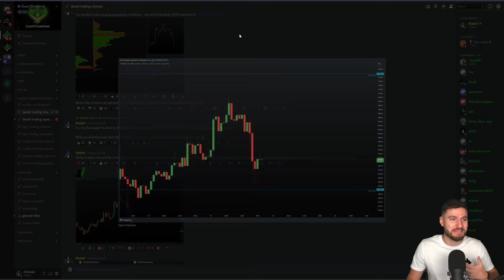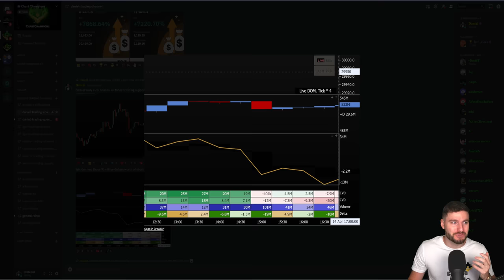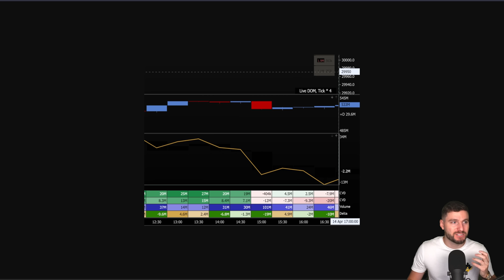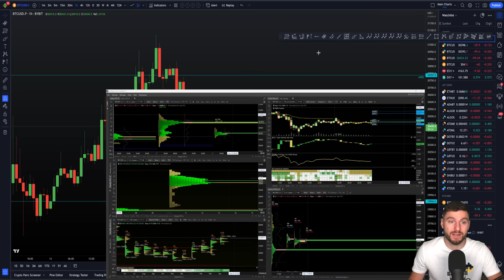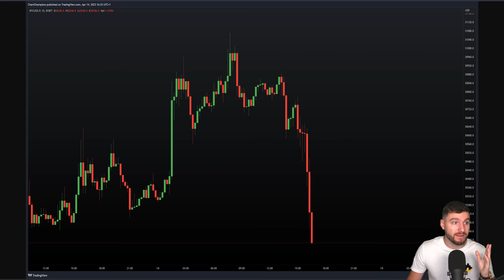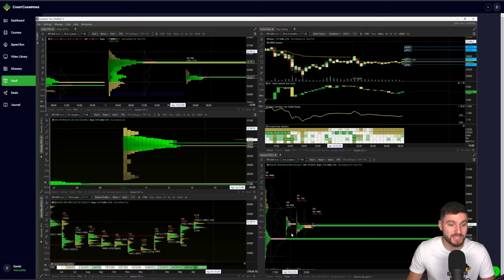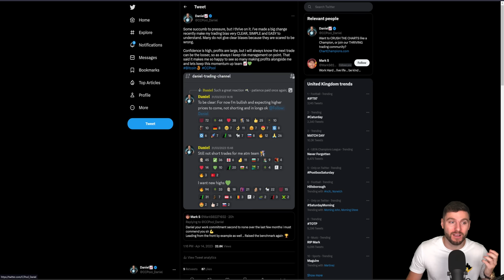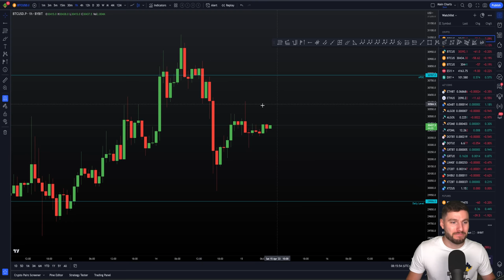Why I love to see Bitcoin and Alt coins drop - Trades and targets!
BTC Bitcoin Technical Analysis live now price prediction today 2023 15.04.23 $BTC got a large+quick drop, did you have the confidence to take the long trade setup, or are you opening short trades? I tell you what's next on BTC

Learn to trade and follow our updates now -- Our favourite Crypto exchange CCPool team sign up via that affiliate partner link NEW $30,000 TRADING BONUS, 20% fee discord and VIP account!